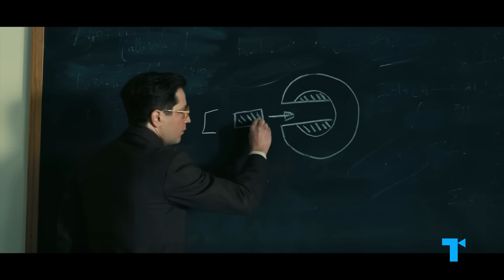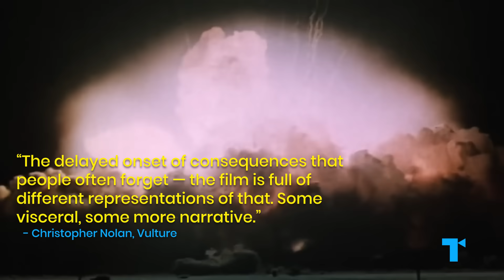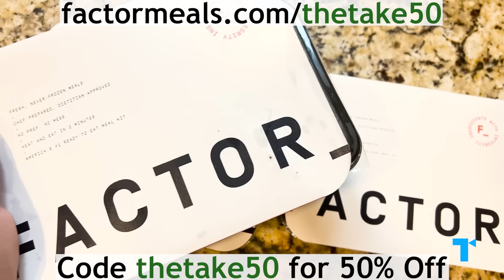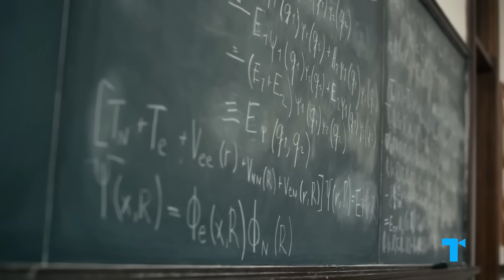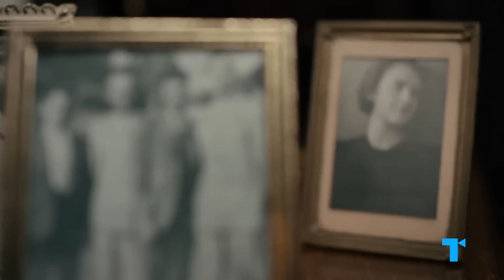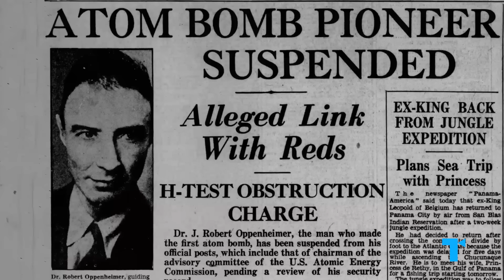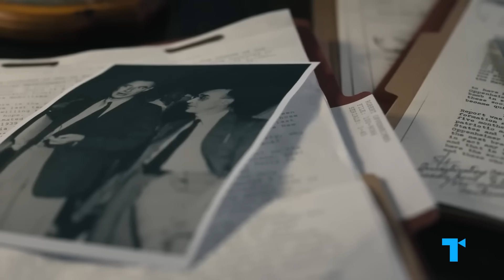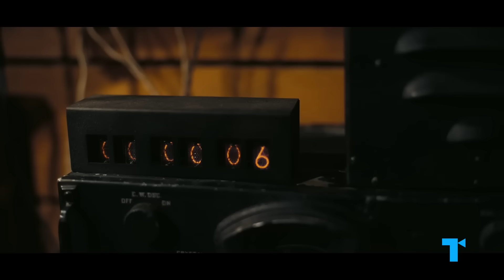Oppenheimer, Explained: The Devastating Ending + What Was Really True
Christopher Nolan’s three-hour epic Oppenheimer has managed to turn what would normally just be cinema-lover Oscar-bait into a huge summer blockbuster.  But how much of the film is actually true, and what did that ending really mean? The film explores many key events over the course of his life and work, showing us multiple sides to the story. It does not seek to make him a martyr, but instead give us a deeper insight into how someone so ingenious could be driven to bring such horrors into the world, letting go of all morals to achieve the success they think they deserve. Here’s our Take on what Oppenheimer got right, where it embellished, and how, in the end, all of the brilliance in the world means nothing if it’s at the expense of everything else.

CHAPTERS
00:00 What does Oppenheimer truly reveal?
01:34 The devastating ending, explained
05:38 Factor
06:46 Fact vs. Fiction: The True Story

CREDITS
Executive Producers: Debra Minoff & Susannah McCullough
Chief Creative Director: Susannah McCullough
Associate Producer: Tyler Allen
Writer: Jessica Babineaux
Narrator: Jessica Babineaux
Video Editor: Tyler Allen